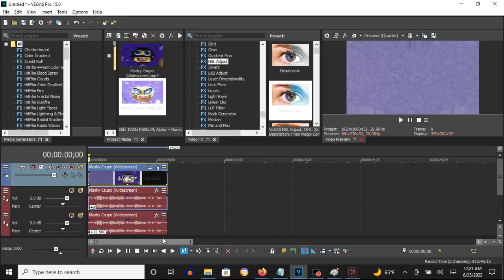How To Make Yappy Effect (Yappy X) On Vegas Pro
Made on Saturday, June 25, 2022, 12:44:09 am to 12:44:30 am

A Nickname:

Yappy X

How To Make Yappy:

(VideoFX)

1st: Wave - Yappy

2nd: HSL Adjust - Invert Color

3rd: Invert - (Default) or 100% Inversion

(AudioFX)

elastique
Efficient

+8
+12.5

Klasky Csupo In Yappy Effect (Instructions In Description)
7,195 views
Apr 24, 2020: